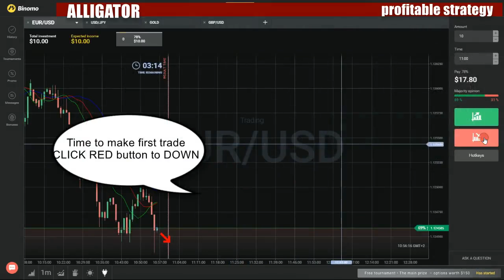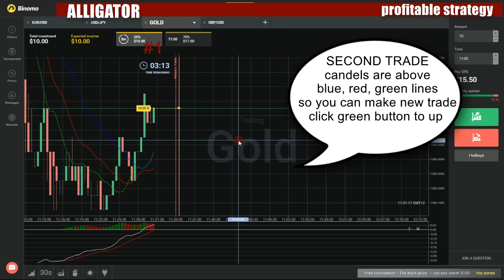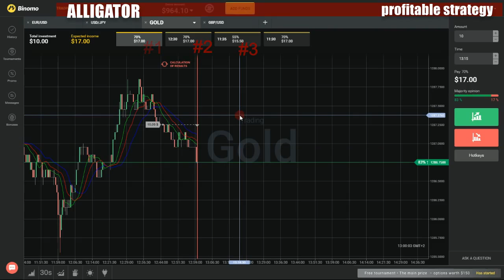Binary options profitable strategy - How to make money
My favorite movies:

Back-to-School Statement Nails with Cait Barker
Brittany Balyn's Punk Lookbook
Cait Barker_s Denim Lookbook
How to Customize Your Backpack
How to Customize Your Kicks
How to Give Your Backpack a Rock Star Makeover
How to Mix Floral Prints with Other Patterns
OuTube Guru Shannon Barker_s Back-to-School Fashion Picks
Shannon Barker's Skirts Lookbook
The Making of Back-to-School Saturday
Three Denim Looks for Back to School with TEEN VOGUE!
YouTube Guru Brittany Balyn's Back-to-School Fashion Picks
YouTube Guru CaitBarker_s Back-to-School Fashion Picks
Back to Sherwood
A Bagful of Goodies
All That Glitters
Ancestors
Bird in Hand
Brenan's Assassin
Into the Woods
Joust in Time
Rebellion
Scribblers
Smoke and Mirrors
The Holy Relic
The King's Gift
The Sherwood All-Stars
Back to the Bay
Back to the Beach Boys
A Little Monkey Business
California Girls
Good Vibrations
Heroes and Villains
Kiss Me Baby
Let Him Run Wild
Little Saint Nick
Pet Sounds
Salt Lake City
Shut Down
Sloop John B
The Little Girl I Once Knew/Help Me, Rhonda
The Monkey's Uncle
Part 1
Part 2
Back to the Blueprint
Back to the Fifties
Back to the Floor
400 Weddings and a ...
Cruising
Dating Agency
Hoover
Into the Lion's Den
Seeing Red
Supermarket Swap
The Write Stuff
Women's Prison USA
Working Girl
Working Holiday
Back to the Future
A Family Vacation
A Friend in Deed
A Verne by Any Other Name
Batter Up
Bravelord and the Demon Monstrux
Brothers
Clara's Folks
Dickens of a Christmas
Forward to the Past
Go Fly a Kite
Gone Fishin'
Hill Valley Brown-Out
Mac the Black
Marty McFly PFC
My Pop's an Alien
Put on Your Thinking Caps, Kids! It's Time for Mr. Wisdom!
Retired
Roman Holiday
Solar Sailors
St. Louise Blues
Super Doc
The Money Tree
Time Waits for No Frog/Einstein's Adventure
Verne Hatches a Egg
Verne's New Friend
Witchcraft
Back to the Grind
Bea Arthur and Ed Begley Jr.
Betty White and Mark Curry
Jimmie Walker and Harry Anderson
Loni Anderson and Erik Estrada
Marla Gibbs and Sherman Hemsley
Back to the Streets 2
Back to the Streets
Back to the Yard: The Seadog Jack Tarr
Back to You
A Gentleman Always Leads
A Night of Possibilities
Business or Pleasure
Chuck and Kelly, Doin' It Again
Cradle to Grave
Date Night
First Supper
Fish Story
Gracie's Bully
Hostage Watch
House of Tomorrow
Hug & Tell
Pilot
Something's Up There
The New Boss
The Wall of Fame
Two Steps Forward, One Step Back
Back to Young
Back Track
Back
Pilot
Backbencher
BackBerner
Christmas Special
Political Satire
Backch@t
Backchat with Jack Whitehall and His Dad
Backchat
Backchat Looks Back
Christmas Special
Father's Day Special
New Year Compilation
World Cup Special
Backcountry Boot Camp
Honeymoon Is Over
Into the Wilderness
Roughing It
Backcountry Rescue
3 in 1 Day
Bombs Away
Home Safe
Juggled Lives
Married to the Job
No Short Cuts
Rookie Pressure
Swoop and Scoop
Backdrop NYC
Beauty Vision
Chase
Circle of Life
Fear Factor
Get in My Belly
Growing Pains
In Bed, as in Love
Inner Child
Movers and Shakers
New York City Shorts
Picture Perfect
Speeding Along
Spring Break
The F Word
BackDrop
Pilot
Backen fürs Herz
Backfired
Banzai
Charlie Wants to Get Fired
Goodbye, Charlie
Like Office Space
The Trouble with Owls
Background
Backline
Backlit
Pilot
BackPacker Nation
Backpackers Guide: Ultimate Weekend
Backpackers
"It's Like, 'ow You Say, the Crazy Love"
A-MILF-ey Coast
Andrew's Version
Balls
Brother from the Same Mother
Donkeyboyz
Futuro Musica Meccanica
Ich Bin Ein Backpacker
Prague Is for Lovers
Sandra's Dead
Sexy Boys Forever
The Abominable Bellman
Trans Europe Express
Where There Are Trees Standing in the Water
Backroad Bounty
A Bruesh with Hayte
All 'Hans' on Deck
Backroad Beatrice
Backroad Bounty - Goldfinger
Barn Booty
Bountiful Bests
Cash in the Cabin
Dairy'd Treasure
Darcy and Duke ... And Deals
Digger's Delight
Farm Finds
Garage Gold
Honey of a Deal
House of Cars
I am the Breadman
Inn Love
Junkyard Jewels
Kids and Counter Bids
Lamps, Lanterns and Lights, Oh My
LaPointe of No Return
Oh Henry's Stuff
Pocketful of Miracles
Shop and Shave
Super Salvage
Vintage Old School
Yard Sale Round Up
Backroad Gold
A Jeep in the Holler
Big Bus, Big Bucks
Hippie and the Judge
Movie Car Madness
Mr. Belvedere and the Zephr
One Tractor, Two Twins and a Tri5
The Thunderbird Surprise
The Wagon, the Shed and the Old Man
Backs to the Land
A Day Dog and Doris
A Miss Is as Good as a Male
Alarms, Excursions and Day Trips
All Is Somehow Gathered In
All Mod Con-Tricks
Don't Call Us, We'll Call You
Enter Flirting